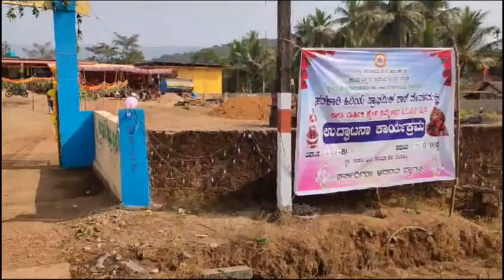ದೇವಳಮಕ್ಕಿಯಲ್ಲಿ ವಾರ್ಷಿಕ ಸ್ನೇಹ ಸಮ್ಮೇಳನ( ಶಾಲಾ ಮುಂಭಾಗದ ಮಹಾದ್ವಾರ ಮತ್ತು ಗೇಟ್ ಉದ್ಘಾಟನೆ )27-1-24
ದೇವಳಮಕ್ಕಿಯಲ್ಲಿ ವಾರ್ಷಿಕ ಸ್ನೇಹ ಸಮ್ಮೇಳನ ( ಶಾಲಾ ಮುಂಭಾಗದ ಮಹಾದ್ವಾರ ಮತ್ತು ಗೇಟ್ ಉದ್ಘಾಟನೆ ) 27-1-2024